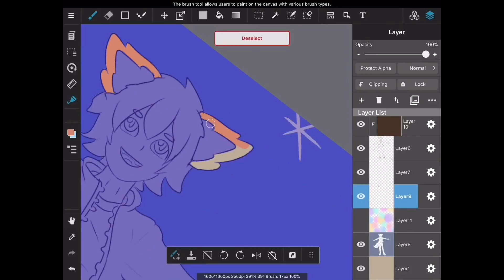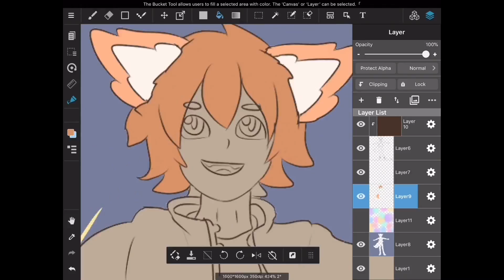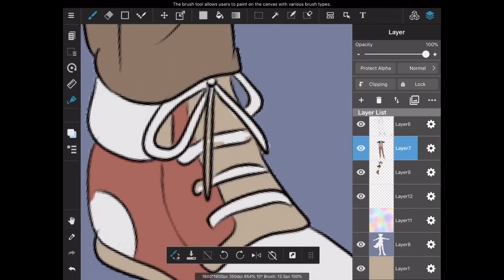Starlight speed-paint (Oc)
Welcome back my Vixens to this weeks speed paint. I had come up with this illustration after just kind of sitting back and relaxing after work and had the idea of another new character the design and colors changed a bit throughout the illustration as the character just didn’t look right at first till I gave it some thought, I asked myself questions that the character could answer to help design his personality and color schemes and it worked out Much better than I thought. If you ever struggle with color schemes try using nature as a good reference and remember to have fun imagine the characters like kids look after them ask um questions and go for it on the wardrobe and props!!